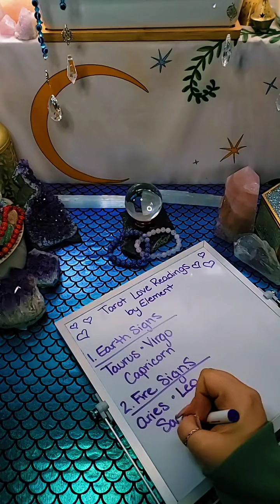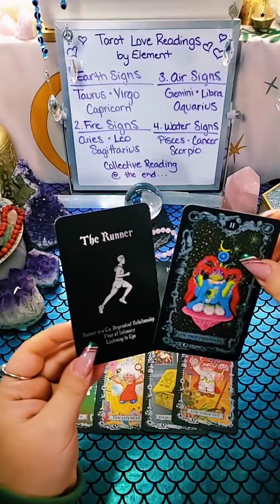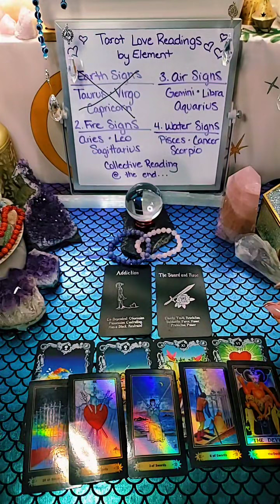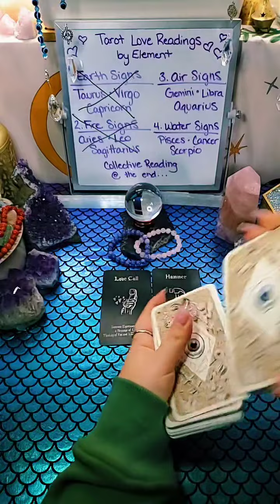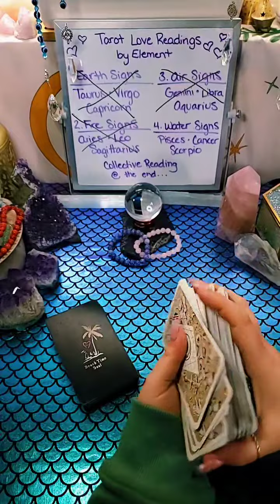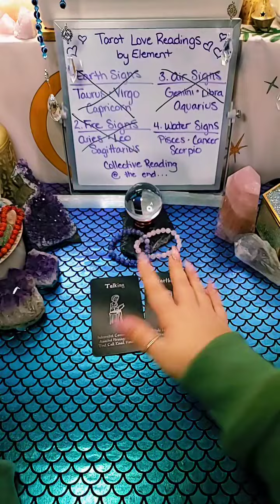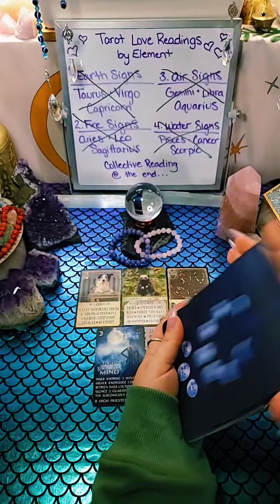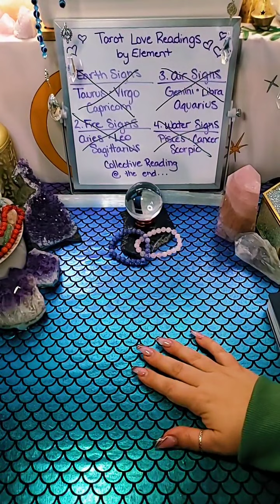ALL ZODIAC SIGNS 🔮 Tarot Love Reading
⏱️ TIMESTAMPS ⏱️

🌎 Earth Signs 🌎 4:04

🔥 Fire Signs 🔥 13:03

💨 Air Signs 💨  20:30

💧 Water Signs 💧 28:48

💞 Collective Reading 💞  36:00